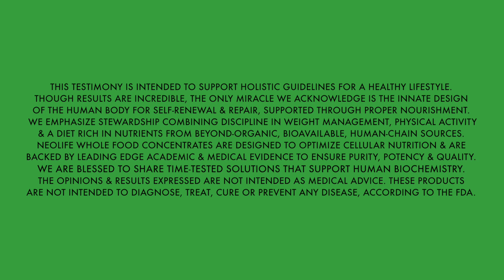Recovering From a Heart Attack with Nutrition - Jerry Kinder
Jerry Kinder has been able to turn his health around after a series traumatic heart issues, switching to NeoLife combined with his medical care & healthy lifestyle. This testimony is not intended as medical advice. NeoLife products are not intended to cure, diagnose, treat or prevent disease. These statements are not approved by the FDA.